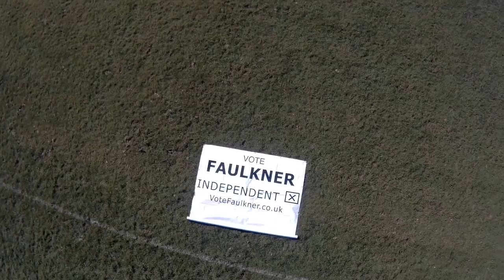Spotland and Falinge Land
Councillor agrees with land sell proposals